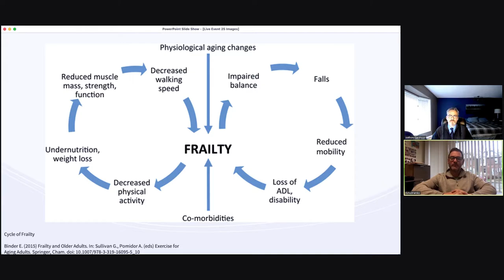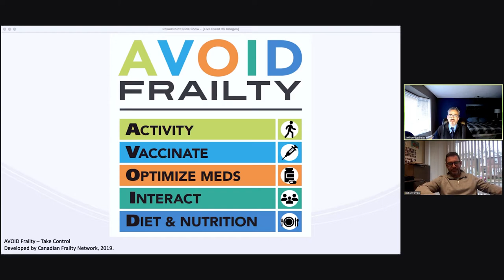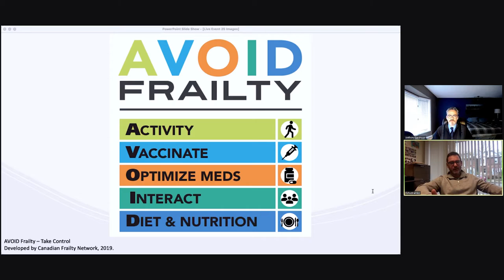Frailty: What You Need To Know - iGeriCare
For some, frailty can feel like a label that is embarrassing or shameful. Many people think that frailty only happens near the end of life and that there is nothing you can do about it. Getting older doesn’t necessarily mean someone is frail, but it does increase the odds of developing multiple medical conditions and frailty.